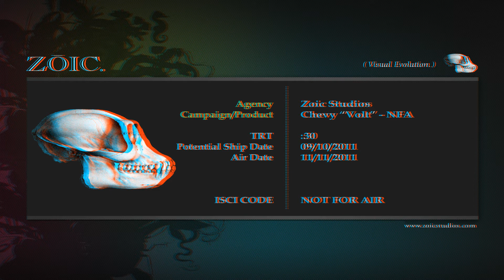Chevy Volt "Glimpse" Anaglyph Stereo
All CG animation, directed by Loni Perestere for Zoic Studios, VFX supervised and stereography by Les Ekker.  This is a case tudy in direct conversion without considering 3D effects on edit, camera and lens choices. Some shots work well, others do not  It is an excellent instructional video!